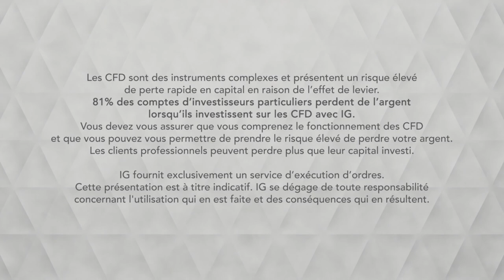Bourse DAX, entre attentisme et espoir IG 20 02 2019